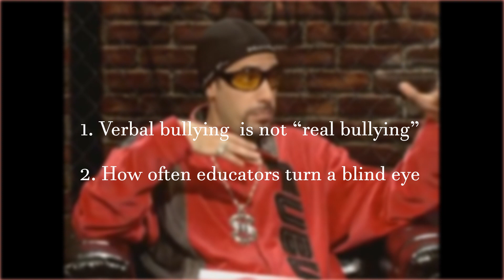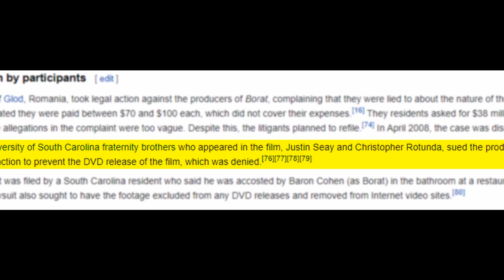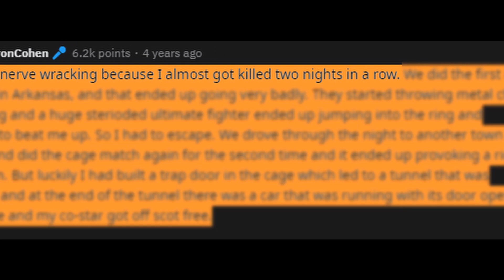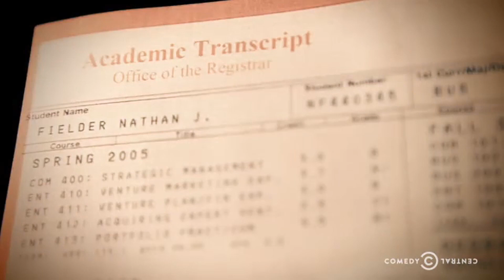Exposing Bad Ideas: The Genius of Sacha Baron Cohen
ＬＡＴＩ　ＤＯＤＤＹ　ＢＯＹ　亜音ァ

In this essay, I seek to explain why Sacha Baron Cohen is one of the most brilliant comedic minds of our generation,

Equipment used:
Shure SM57
Focusrite ISA One
Ableton Live
Davinci Resolve

All music composed by me.